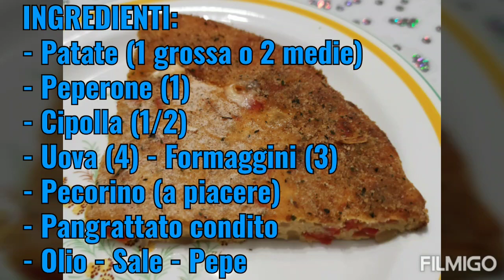Torta di patate e peperoni